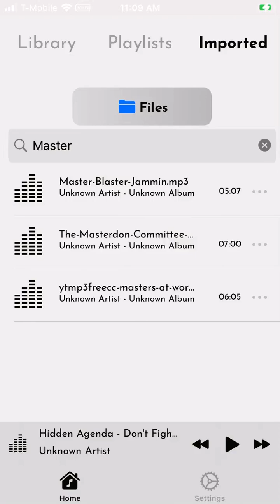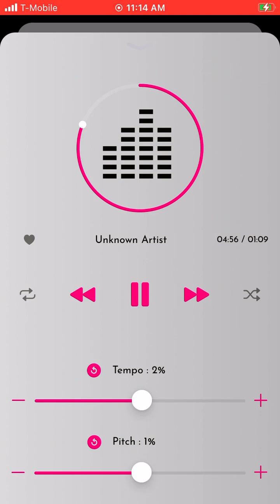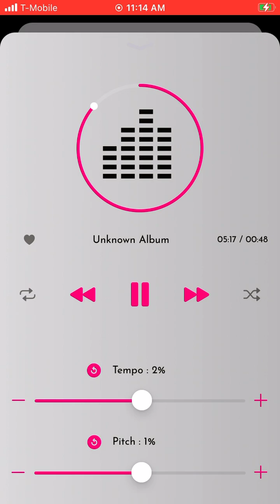TO BE IN LOVE, MASTERS AT WORK FT INDIA